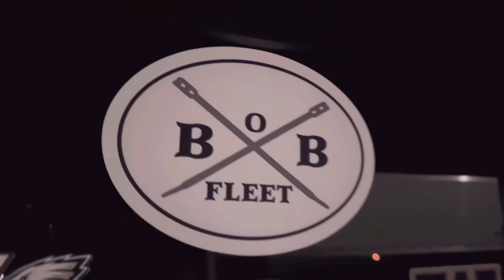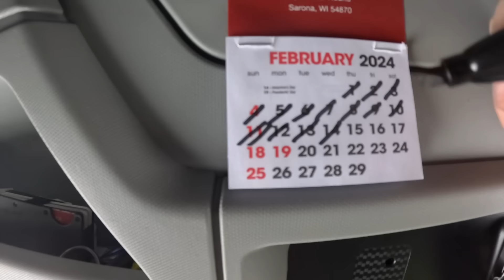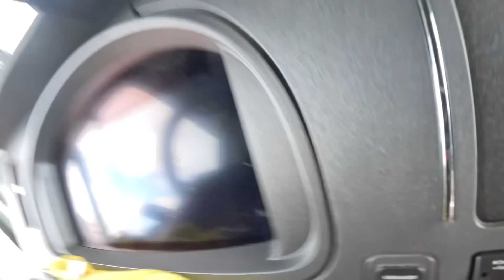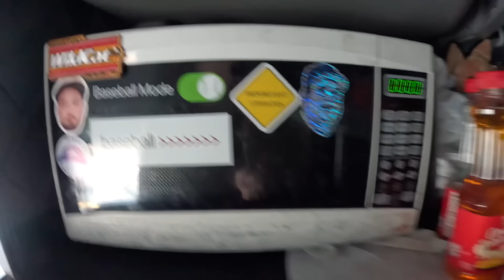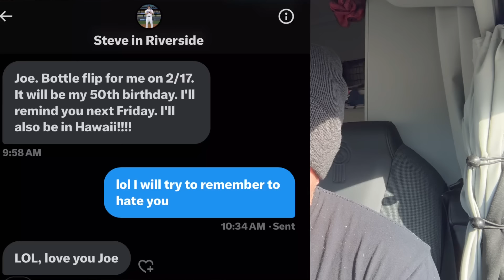BoB Fleet Trucking Vlogs. February 16-17, 2024. MT, ND, MN, WI, IL, IN: ‘Blue Skies and Big Shades’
trucking
Trucking Vlog